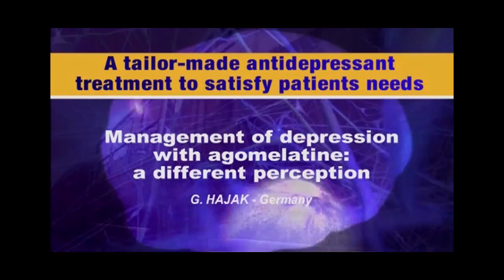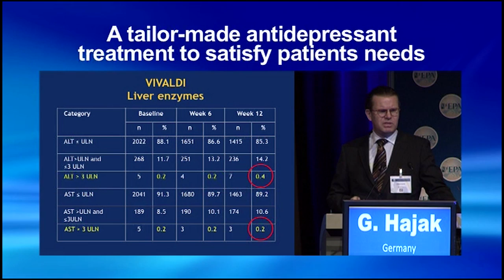Agomelatine safety in depressed patients- evidence based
sum up about risk and safety of agomelatine in depressed patients